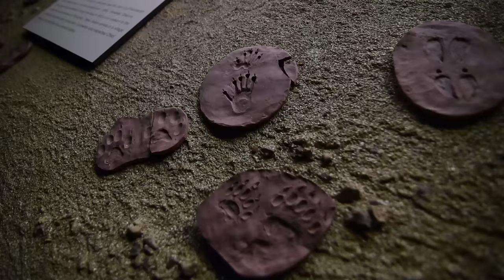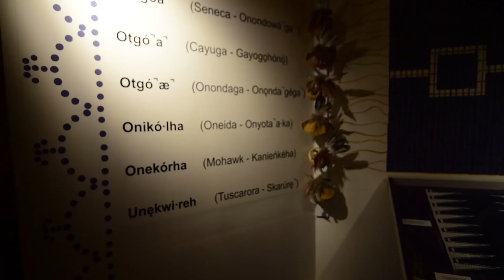Home - Van Life 127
Snapchat   ShelbyandSimon
Beme   ShelbyandSimon